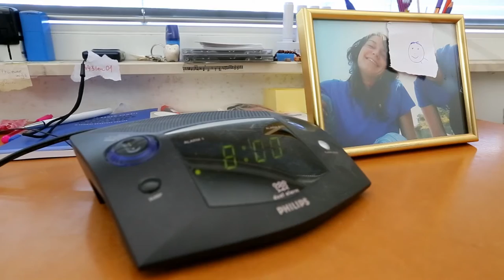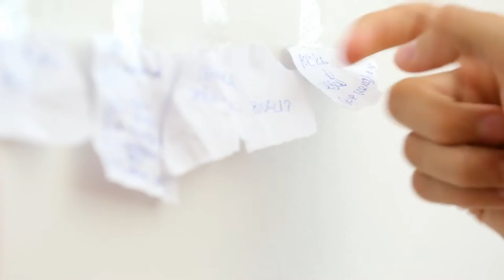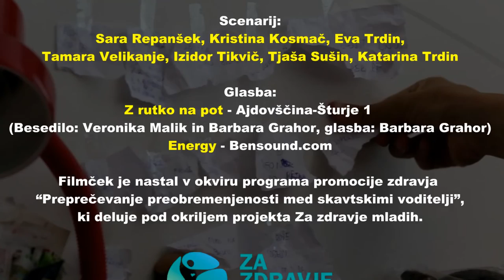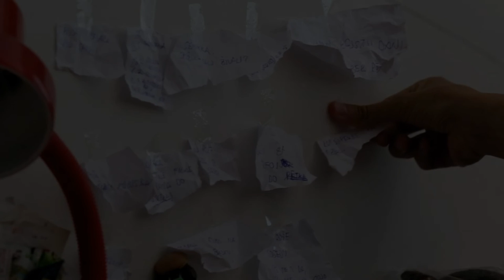Kako je skavt Luka postal kos izzivom - 2. del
Serija 9 filmčkov "Kako je skavt Luka postal kos izzivom" je nastala v okviru programa promocije zdravja “Preprečevanje preobremenjenosti med skavtskimi voditelji”, ki deluje pod okriljem projekta Za zdravje mladih. Člani skupine, ki so sodelovali pri ustvarjanju programa, so Sara Repanšek, Kristina Kosmač, Eva Trdin, Izidor Tikvič, Tjaša Sušin, Katarina Trdin in Tamara Velikanje.